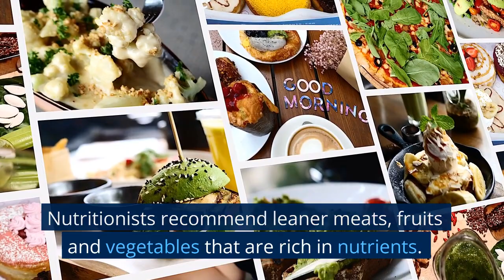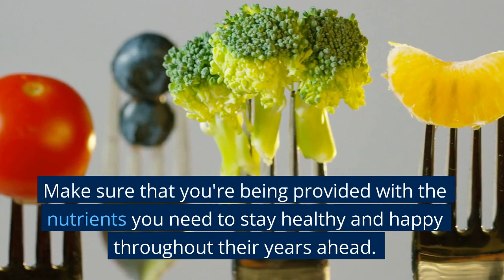The 10 Best Foods For Seniors